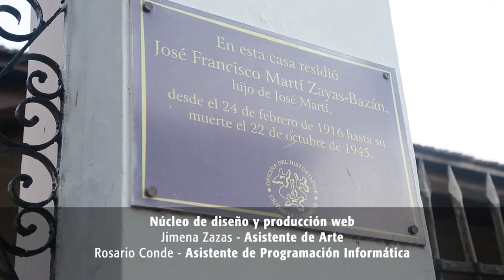Ana Sánchez Collazo: "Para los cubanos, Martí es el más universal de nuestros héroes"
Ana Sánchez Collazo, directora del Centro de Estudios Martianos, en La Habana, Cuba, abrió las puertas a CLACSO TV de la sede de esa institución, para conocer los interiores de la vida y obra de José Martí, héroe nacional cubano, político, pensador, escritor, periodista y filósofo.

El centro tiene como misión auspiciar la investigación, el estudio y la difusión de la vida, la obra y el pensamiento de José Martí, así como conservar su papelería y realizar la edición crítica de sus obras.
La entrevista fue realizada en el marco de las celebraciones del Consejo Latinoamericano de Ciencias Sociales (CLACSO) en la Habana, Cuba, del 9 al 13 de octubre de 2017.
Las actividades contaron con el apoyo de los centros miembro de CLACSO en ese país, del Instituto Superior de Relaciones Internacionales  "Raúl Roa García" (ISRI), del Centro de Investigaciones de Política Internacional (CIPI), de La Casa de las Américas y del Centro de Estudios Martianos.